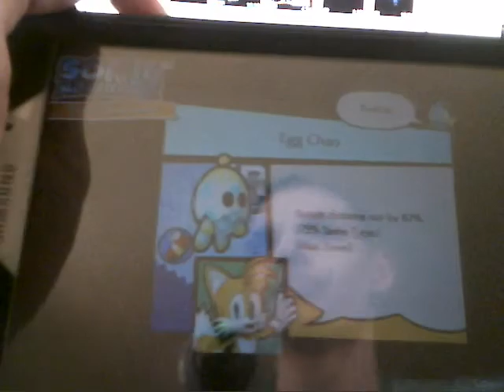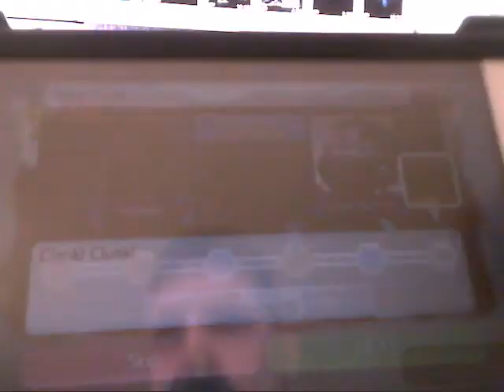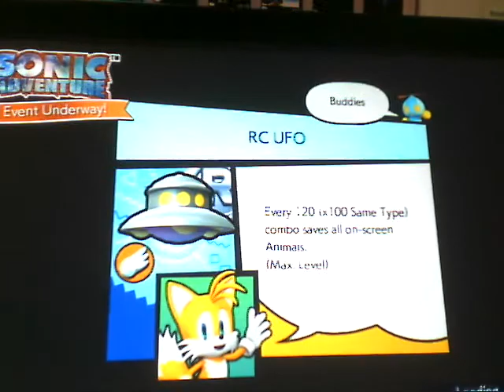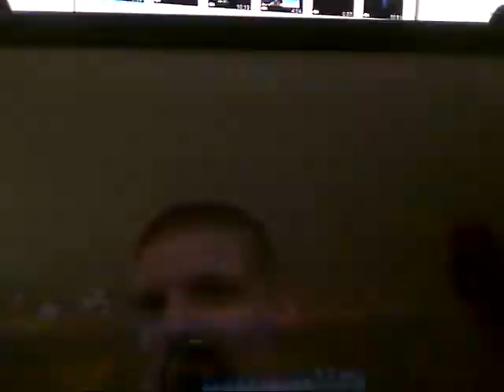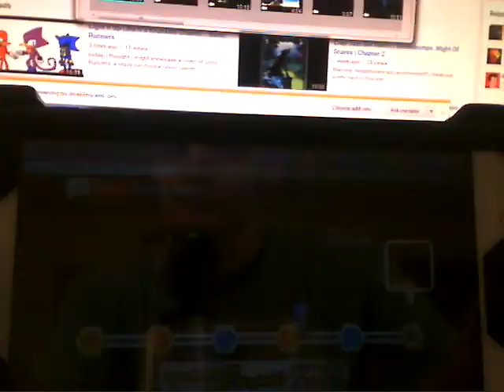Open Your Heart | Sonic Runners # 2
this game agian? well, yeah. see, it had an update that I`m kind of mixed on. :/